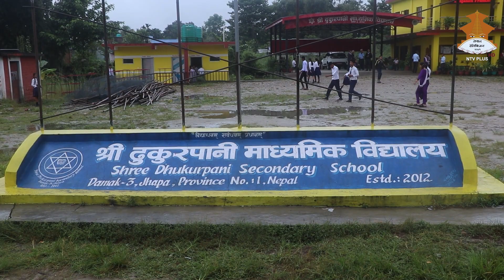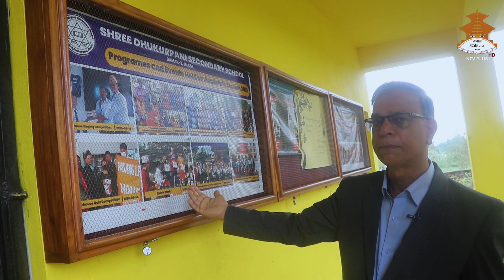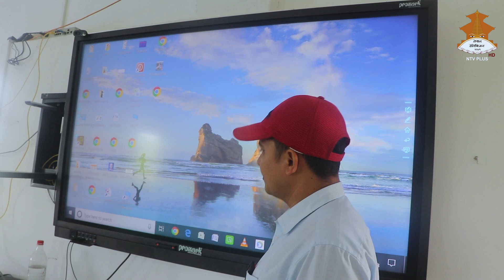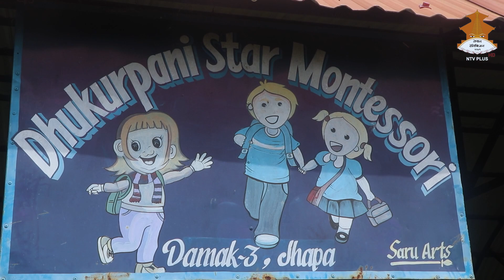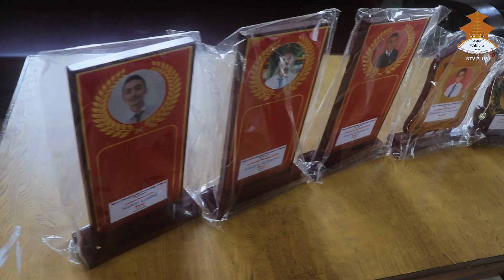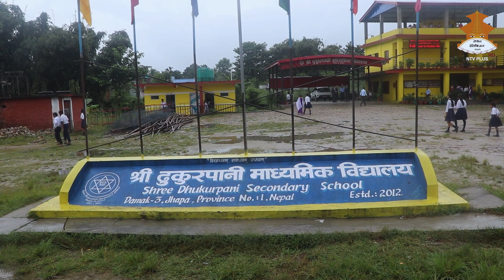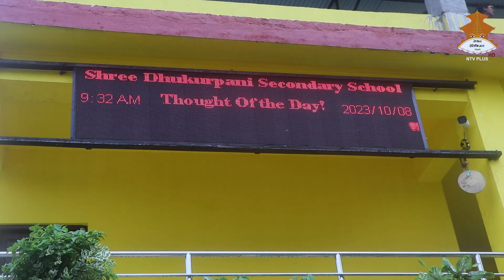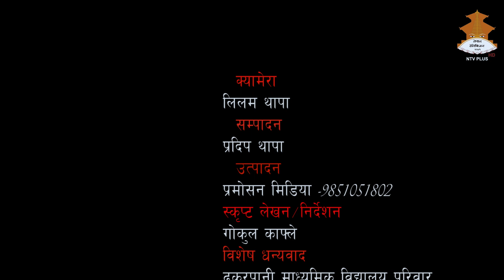ढुकुरपानी माध्यमिक बिद्यालय दमक - ३ झापा (BEST COMMUNITY SCHOOL IN JHAPA DISTRICT )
SCHOOL PROMOTION @JHAPA NEPAL